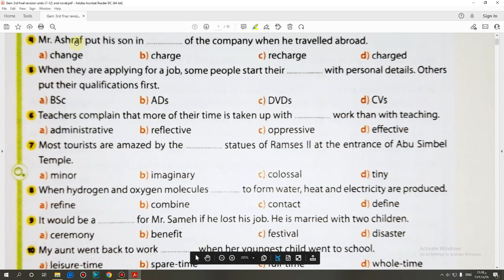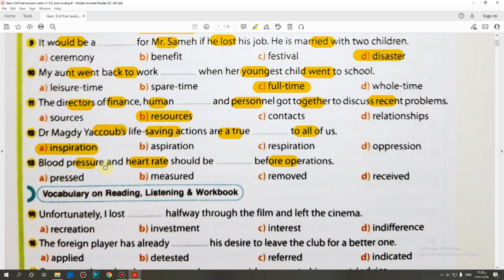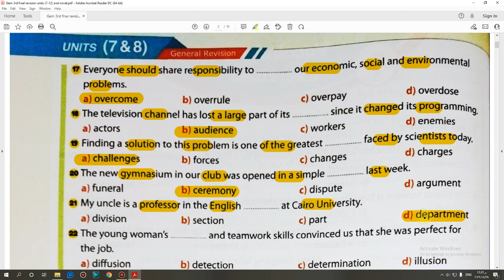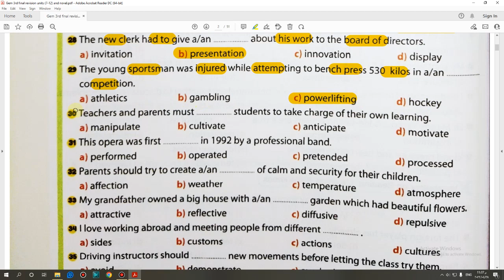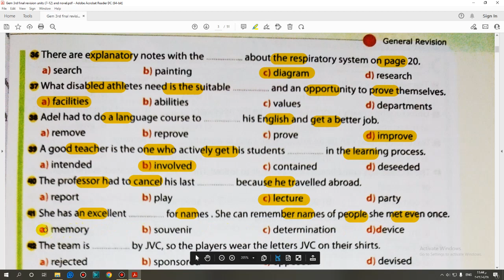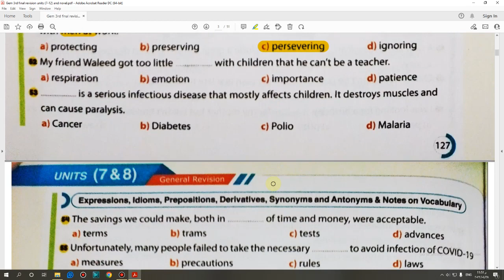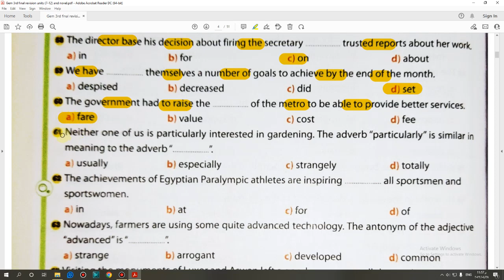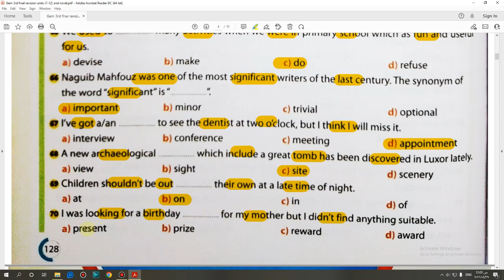حل كتاب جيم Final Revision الصف الثالث الثانوى منهج جديد 2022 Vocabulary (7&8) صفحة (125:128)